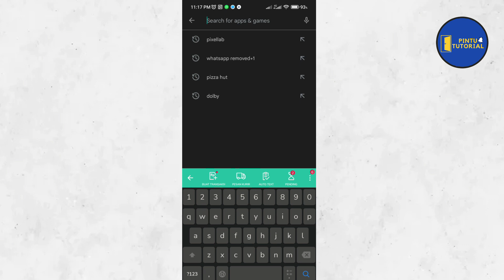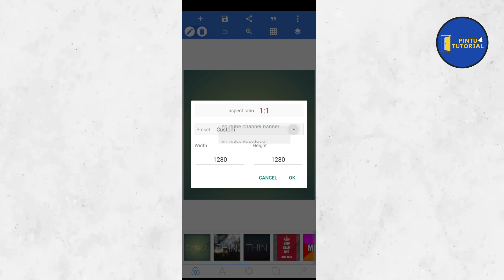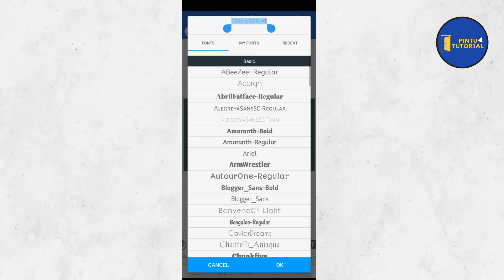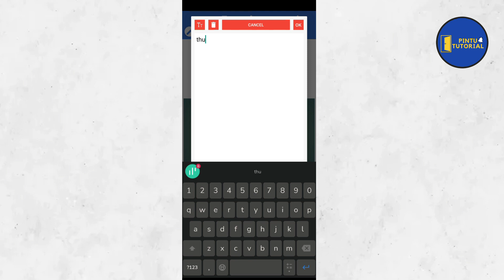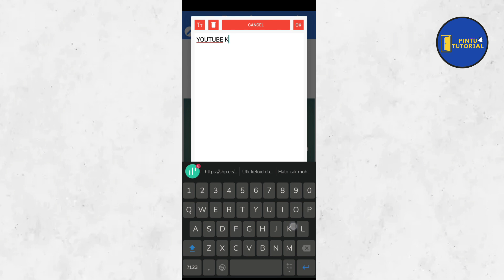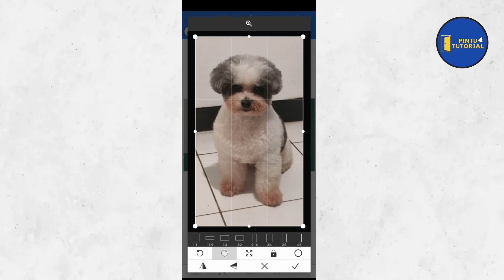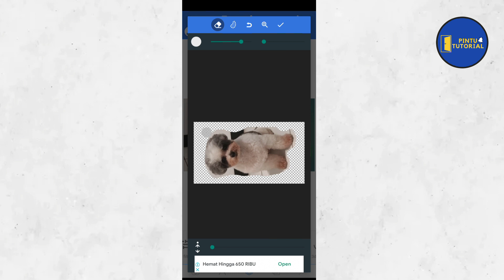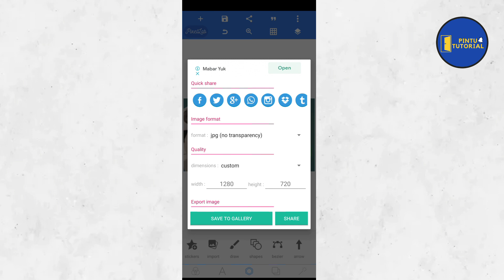Cara Bikin Thumbnail Youtube Keren di HP Terbaru 2023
hai guys, pada video kali ini adalah cara membuat thumbnail youtube di hp keren dan mudah, nah untuk kalian yang mau bikin thumbnail youtube di hp bisa menggunakan aplikasi pixellab, simak video ini cara membuat thumbnail youtube keren di hp